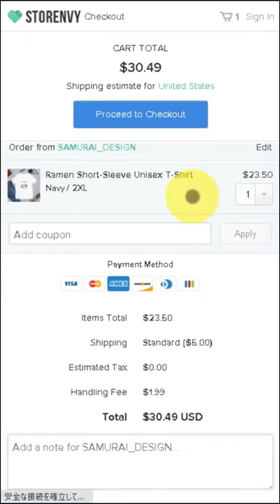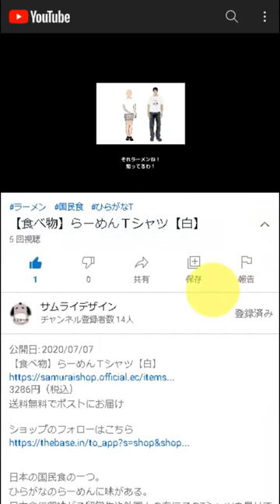Sushi Short-Sleeve Unisex T-Shirt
DESCRIPTION

Sushi is raw fish on vinegared rice.
Japanese people love it from EDO period.

• 100% combed and ring-spun cotton (heather colors contain polyester)
• Shoulder-to-shoulder taping
• Side-seamed